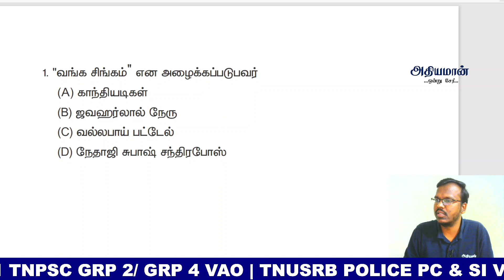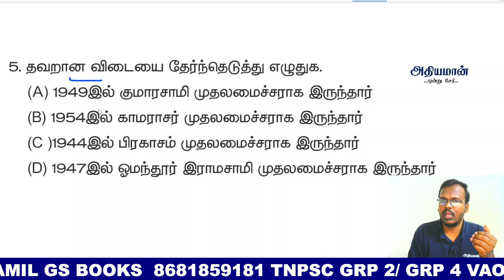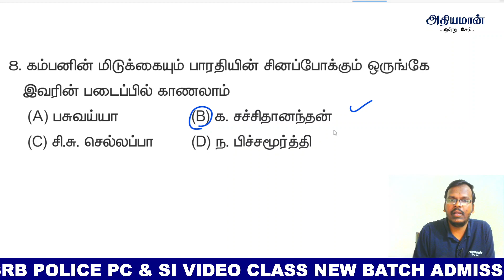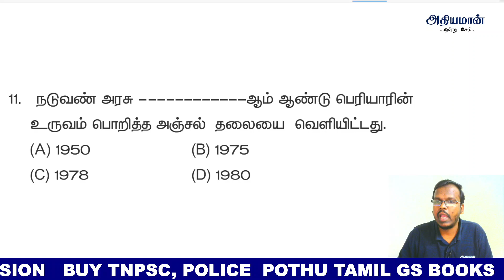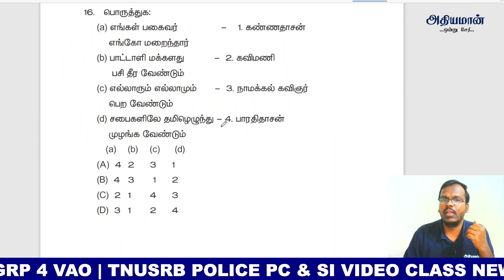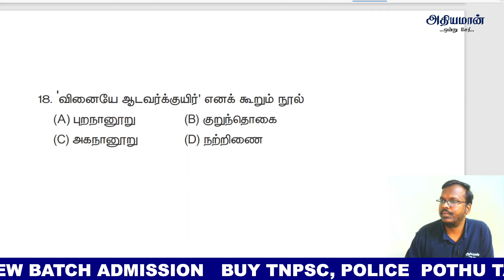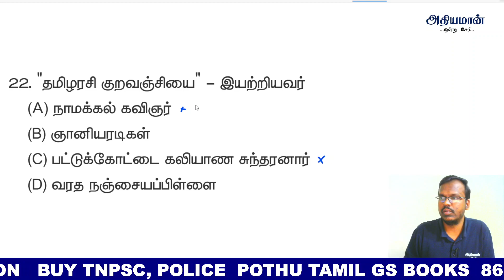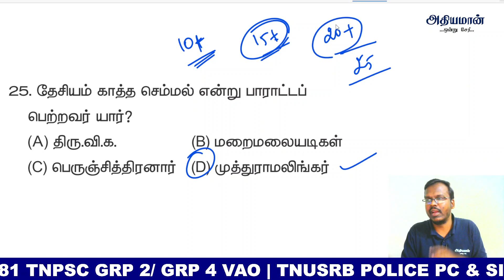TAMIL DAILY FREE TESTS - PART 3 ANSWER KEY | TNPSC TAMIL 3000+ QTS | ATHIYAMAN | RAJKUMAR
TNPSC TAMIL 3000+ QTS | தமிழ் தினமும் இலவச மாதிரி  தேர்வு | General Tamil | Free Test

TNPSC Group 2 2A Group 4 VAO EXAM - DAILY TAMIL FREE TESTS

Course Name: TAMIL DAILY FREE MODEL TESTS - FEB 2022

Thanks,
Athiyaman Team.